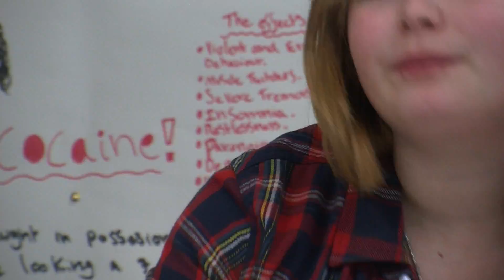Whoever You Are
A promotional video for Barnet and Southgate College, featuring the work of our Performing Arts and Media Make-Up students